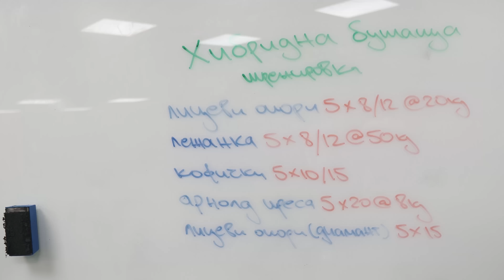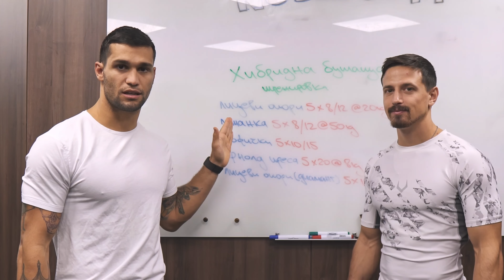Бутаща тренировка със Сами и Гого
Днес с Гого решихме да комбинираме популярни бутащи упражнения в една хибридна тренировка, която съчетава калистения и свободни тежести, за да натоварим тялото по функционален начин.

 Както казахме, може да адаптирате потворенията и тежестите спрямо личното си ниво на фитнес, за да успеете с тренировката.